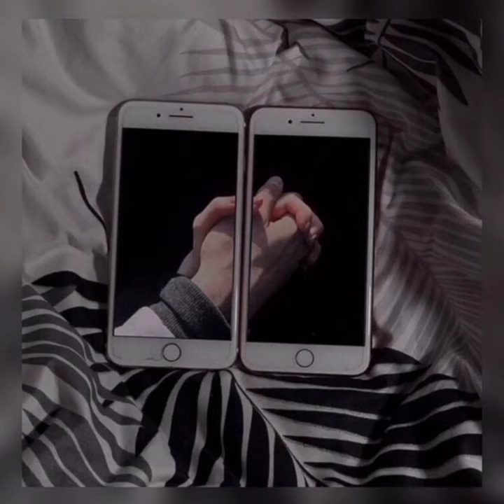💞Cute Couple Photo Pose || Couple Dpz 🤞🏻 || Couple No face dpz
Hello Fashion Lover's ❤

This channel is it's all about fashion, dress designs, footwear designs, jwellery desgins, fashion collection, dpzz, profile picture ideas, photo poses, photography poses ideas, and much more.

@Sk Fashion World 44

Check my playlist for more 💕